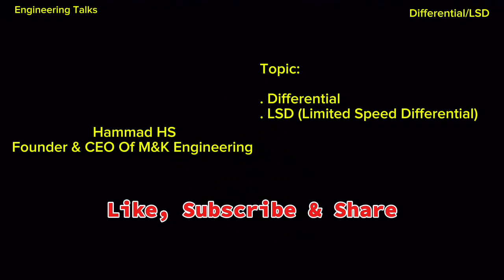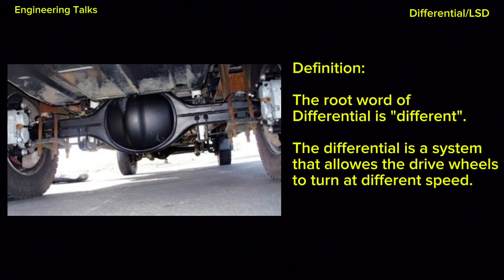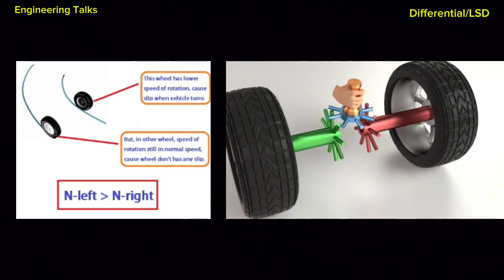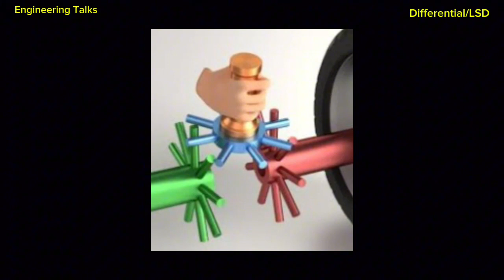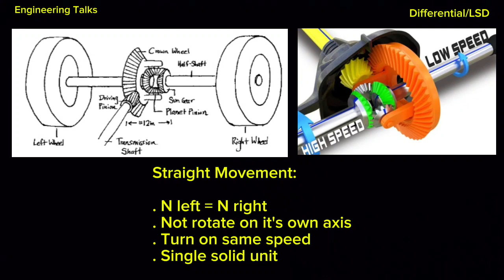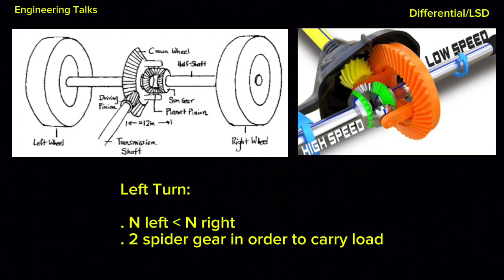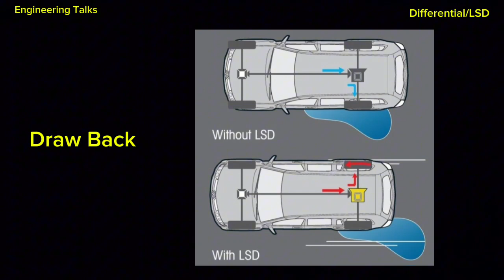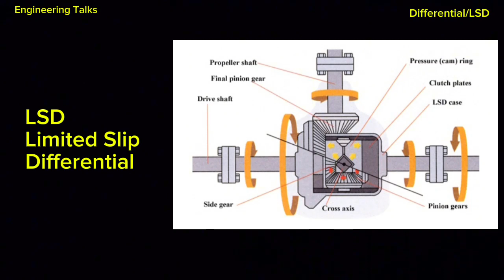| Engineering Talks About Differential In Cars | What Is LSD |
your quaries:
differential,
limited slip differential,
locking differential,
cars,
differential working,
open differential,
car differential,
differential how it works,
how does a differential work,
rear differential,
differentials,
what is a differential,
slip differential,
differential explained,
welded differential,
center differential,
differential repair,
types of differential in automobile,
limited-slip differential,
differential animation,
how a differential works
sohail manj